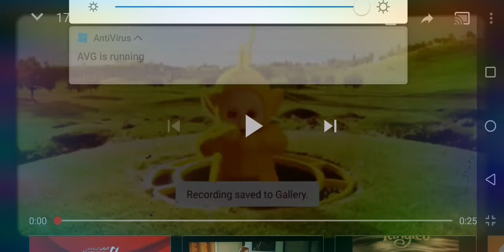18 December 2019